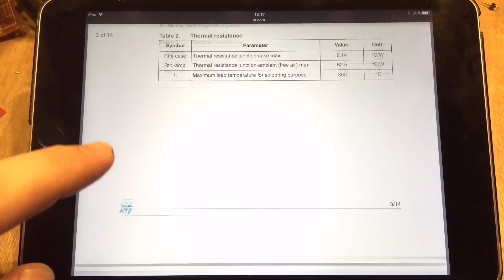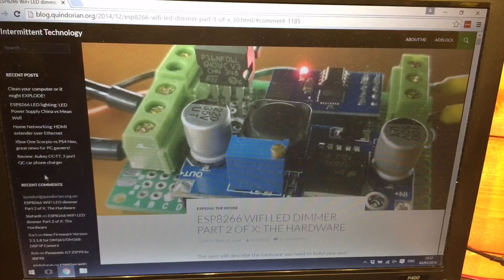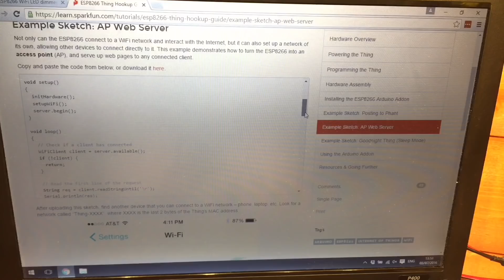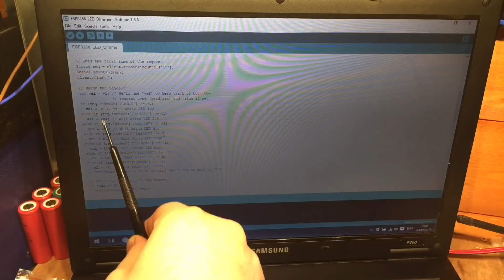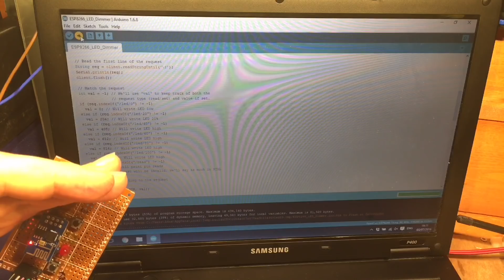ESP8266 PWM LED Dimmer - 12v Solar Shed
A kind subscriber sent in this ESP8266 ESP-01 PCB and all the parts to build a web enabled PWM circuit.  In this video I build the module and test it with some arduino code.

Some of the items in this video were supplied at no cost.